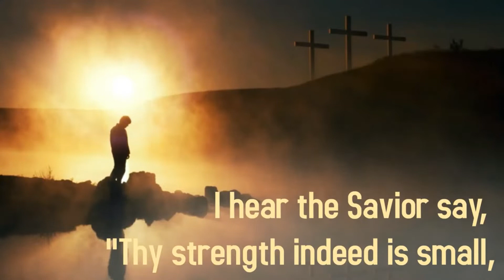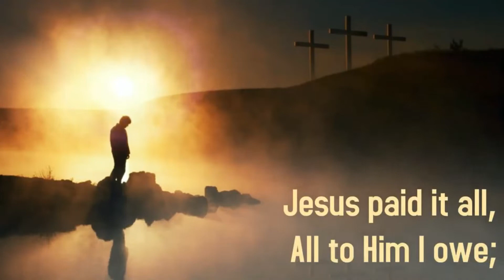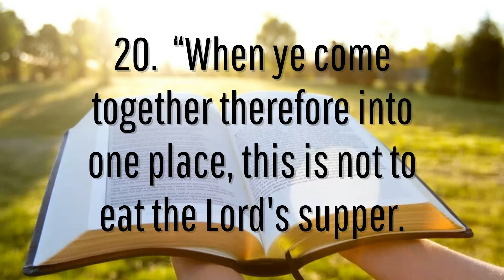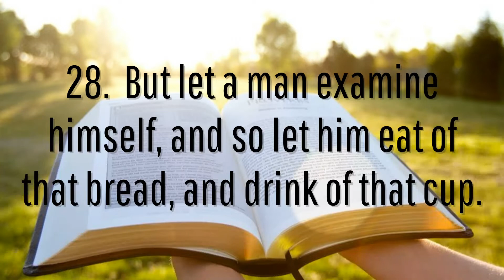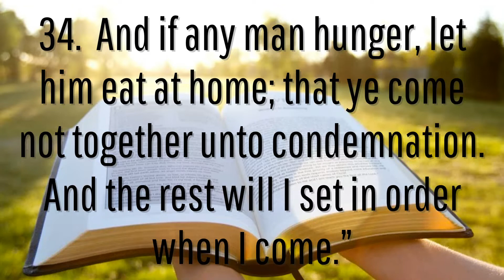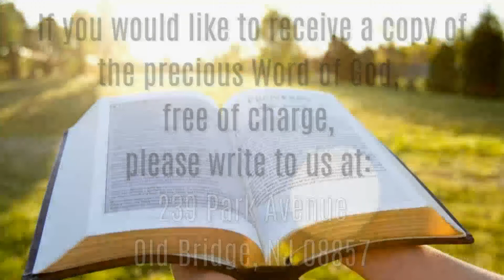The Lord's Supper - Part 2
June 5th, 2022 – Sunday Night Service